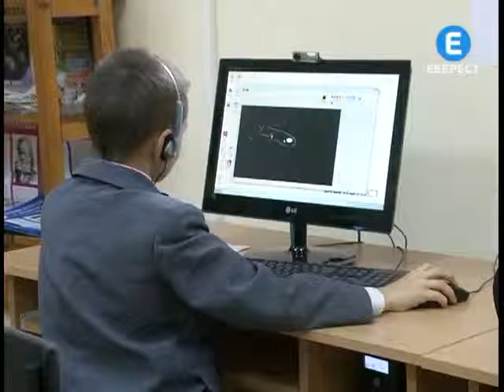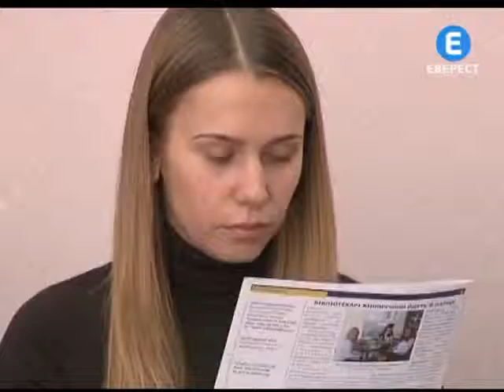Vinnytsia_Everst_TRC_news_on_the_new_local_winners_February_10_2012.flv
"Modern Libraries" - news episode on the third round winning libraries from Vinnytsia oblast by Everest Television and Radio Company - broadcast on February 10, 2012